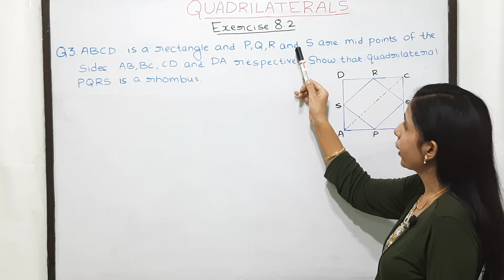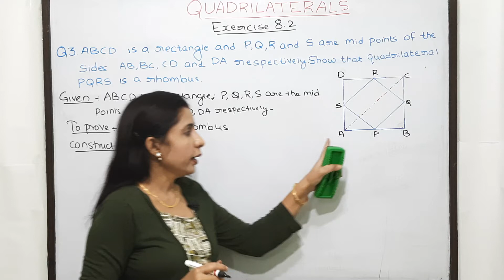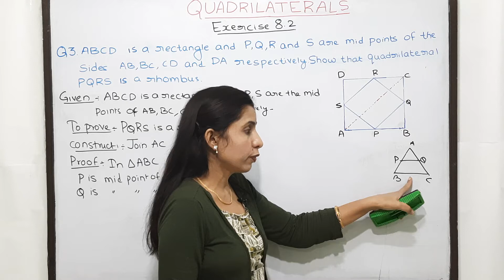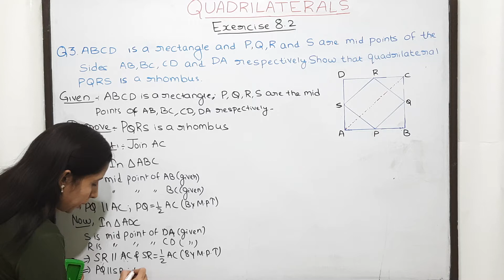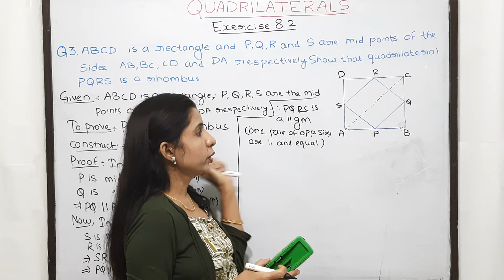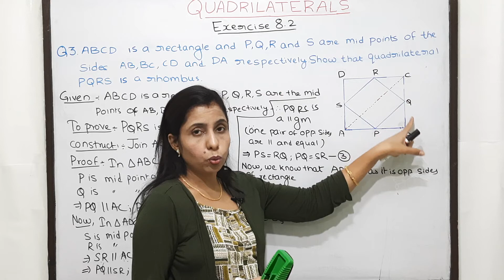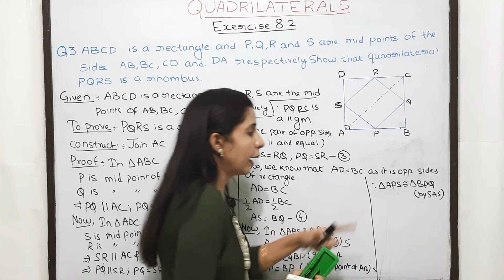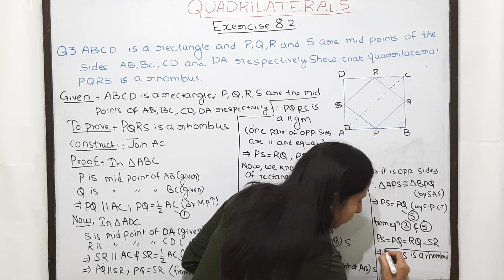Exercise 8.2 (Question 3) Class 9 Chapter 8 Maths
In this Video We have  Explained Question 3 of Ex 8.2 Class 9

Class:9th

Chapter: 8 Quadrilaterals

Topics covered: Exercise 8.2 (Question 3) Class 9 Chapter 8 Maths

MathsClass 9 Chapter 8
Class9MathsChapter 8

Ncert Class9

Class 9Chapter 8 Maths